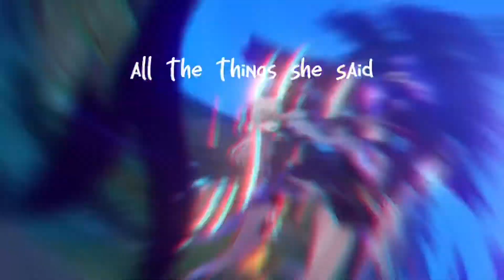All the things she said Genshin Imapct edit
i like making these types of edits but i just can’t edit that well lol